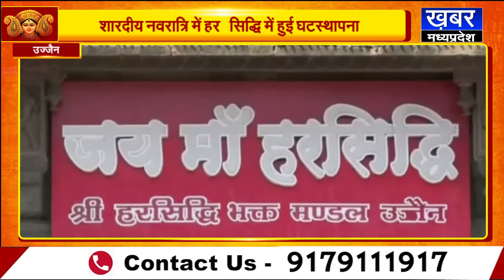UJJAIN - शारदीय नवरात्र में हरसिद्धि में हुई घटस्थापना, दीप और बिजली की रोशनी से जगमगाया परिसर